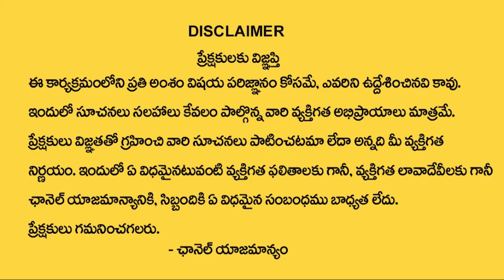Revanth Reddy Master Plan to Check Senior Leaders | Ktv Telugu